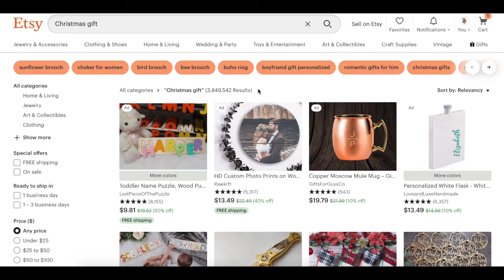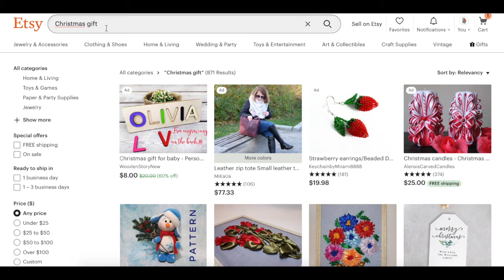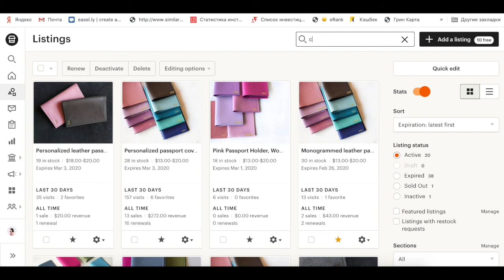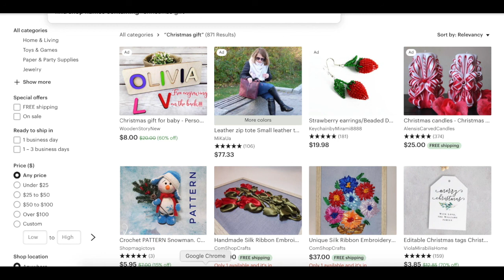Ошибка на Этси из-за которой вас не найдут \\ Как открыть магазин на Etsy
А ошибка всего лишь в том, что буква С в слове Christmas написана русская.
Ведь начиная писать слово, мы видим только следующую букву неправильной, и стираем только её, а С так и остаётся!!!
Ошибка может быть не только в слове Christmas, а так же и в других словах, которые начинаются с С
Ну как вам? Вроде такая мелочь, а не вычислить невооружённым глазом! 🧐